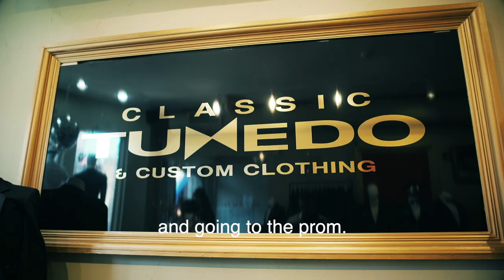2020 Participants Choosing Their tuxedo at Classic Tuxedo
This video will show you the participants choosing their tuxedos and sharing a little about their life challenges and more. This year Giving the Glam has a new partner, Classic Tuxedo, we are so thankful and excited about this new season! Unfortunately, this season was halted by the epidemic. Hope you enjoy this video and please if you can share with your friend!
Classic tuxedo
253 Newbury St, Boston 02116

Este vídeo mostrará os participantes escolhendo os tuxedos e compartilhando um pouco sobre os desafios da vida e muito mais. Este ano, o Giving the Glam tem um novo parceiro, o Classic Tuxedo, estamos muito agradecidos e empolgados com esta nova temporada! Infelizmente, esta temporada foi interrompida pela epidemia. Espero que vocês gostem deste vídeo e, por favor, se você pode compartilhar com seu amigo!

Classic tuxedo
253 Newbury St, Boston 02116